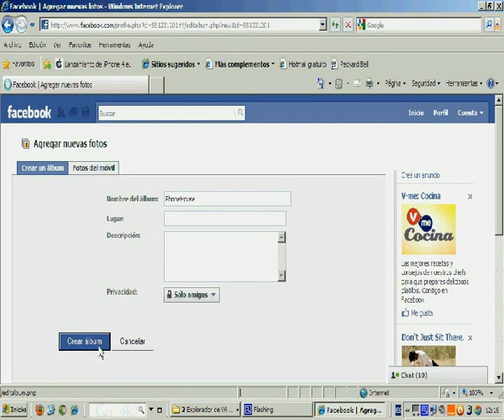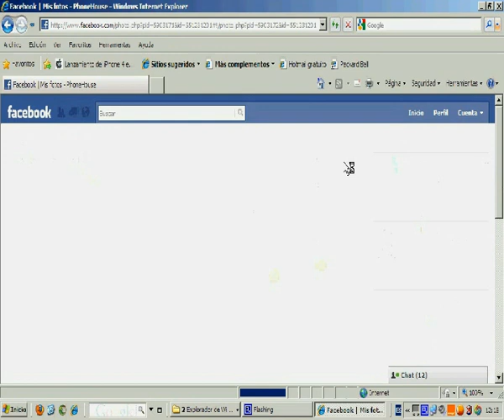Subir fotos en lote a Facebook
Seguro que eres un experto subiendo a Facebook, pero ¿sabías que se puede hacer en lotes?